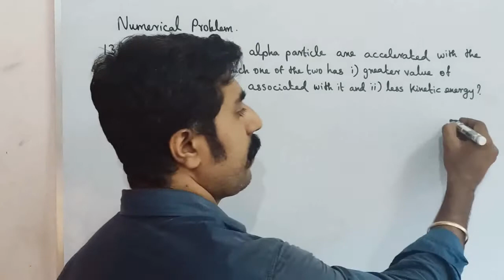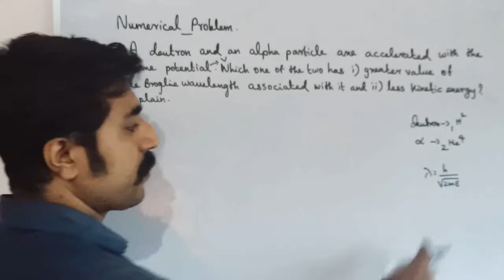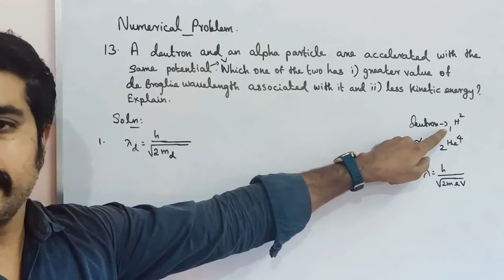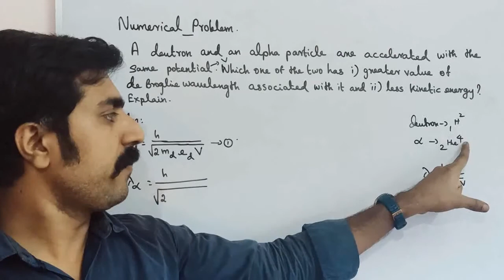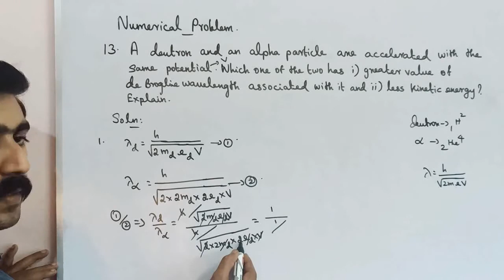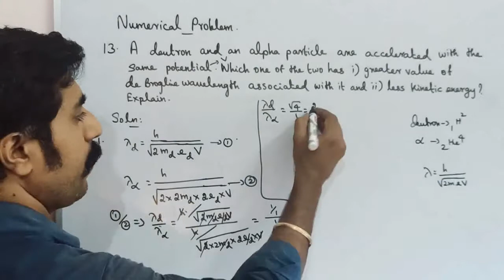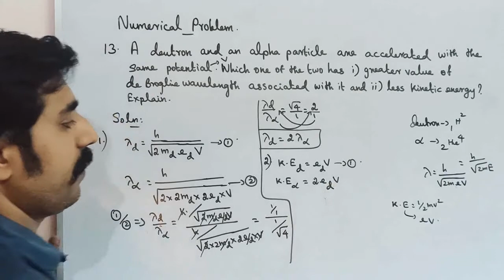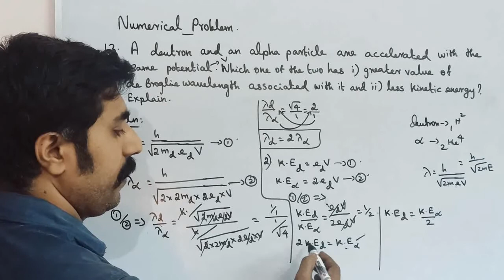Numerical problem no:13||Dual nature of radiation & matter||STD 12 Physics||sky physics